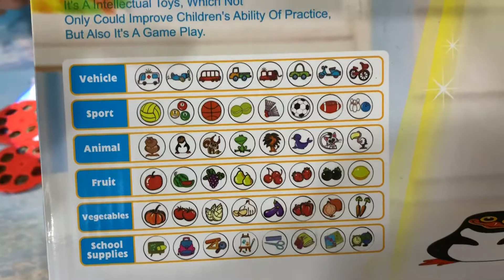Projector art painting toy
Projector art painting toy for kids 3+ age , good for kids learning ,